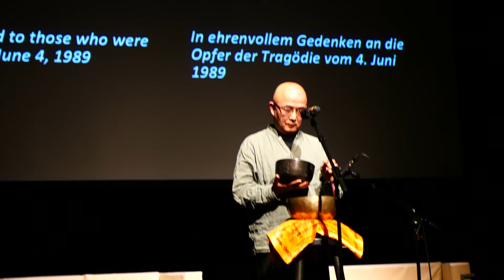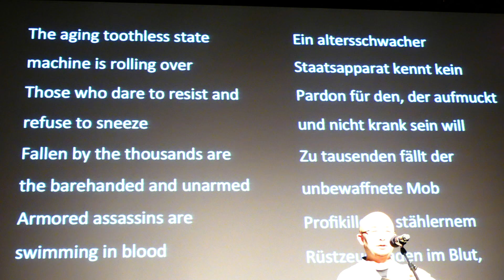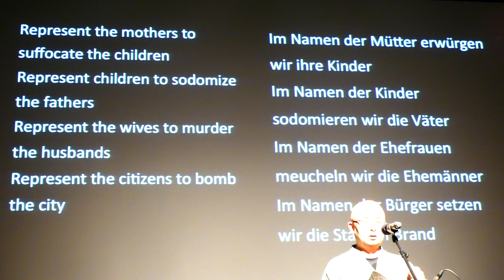Worldwide Reading for Ashraf Fayadh - Berlin - January 14, 2016 - Part 2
Worldwide Reading (Weltweite Lesung) for Ashraf Fayadh - HAU2 - Hebbel am Ufer - Berlin - 7.30 p.m. - January 14, 2016 - Part 2

0:00 Greeting by Ulrich Schreiber, 3:02 Music by Liao Yiwu

Participants:

Introduction: Annemie Vanackere (Director HAU - Hebbel am Ufer), Ulrich Schreiber (Director international literature festival berlin and international literature festival odessa)

Reading: Fadhil al-Azzawi (writer), Frank Arnold (dramatic adviser, speaker, actor and director)

Discussion: Ulrike Freitag (modern age historian, Islam academic, Director of the Centre for Modern Oriental Studies), Peter Schneider (writer), Adania Shibli (writer)

Host: Priya Basil (writer and moderator)